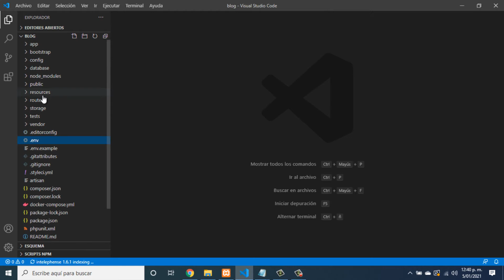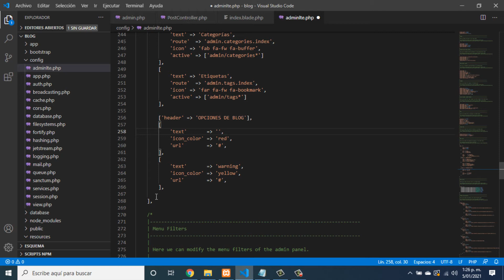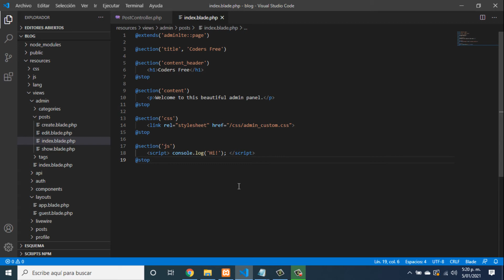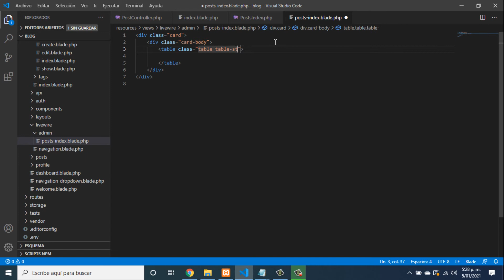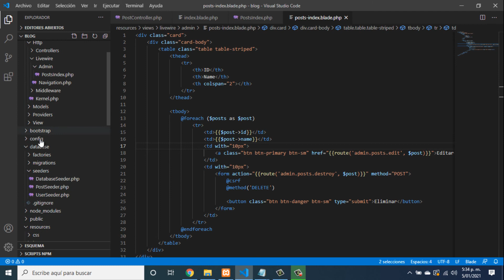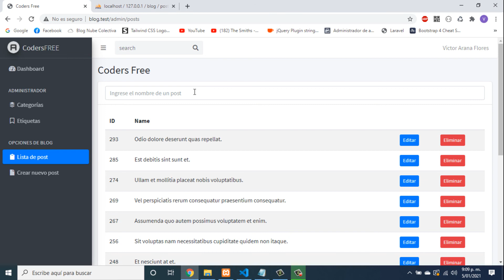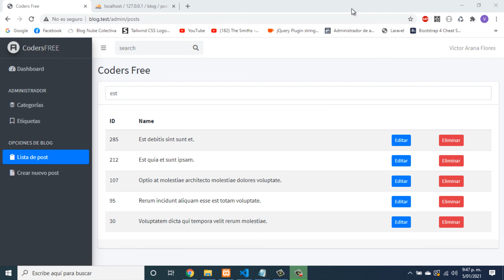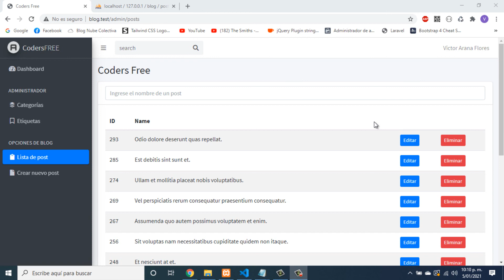Cómo mostrar mis posts creados - Aprende a crear un sistema de blog con Laravel 10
En este capítulo aprenderás cómo mostrar los posts creados en tu proyecto de Laravel. Aprenderás a utilizar la sintaxis de consultas de Eloquent para recuperar los datos de la base de datos, y cómo pasar los datos recuperados a las vistas para mostrarlos en la interfaz de usuario. Además, aprenderás a paginar los resultados para mejorar el rendimiento y la experiencia del usuario, y a ordenar y filtrar los resultados para mostrarlos de manera personalizada. Al final del capítulo, tendrás una comprensión completa de cómo recuperar y mostrar posts creados en Laravel, lo que te permitirá mostrar y administrar fácilmente el contenido de tu blog.